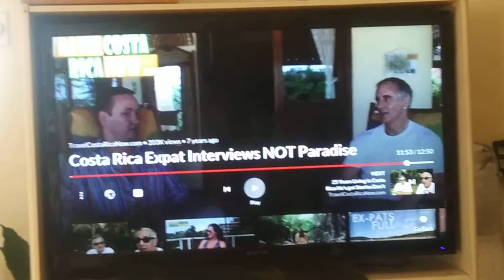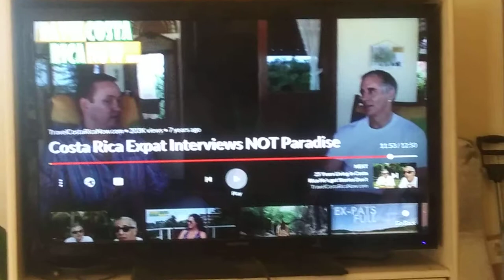Costa Rica is like The Big Apple, great place to visit but not to live